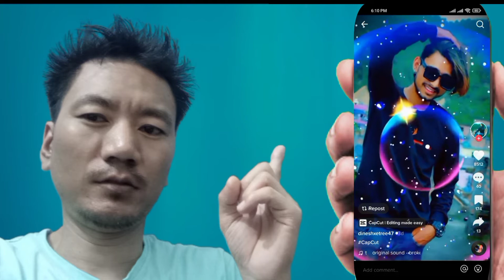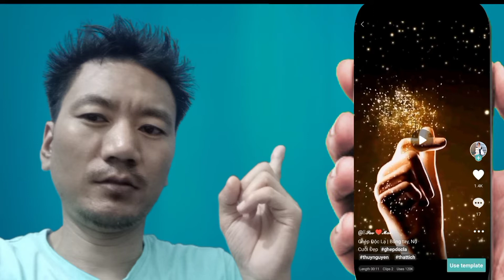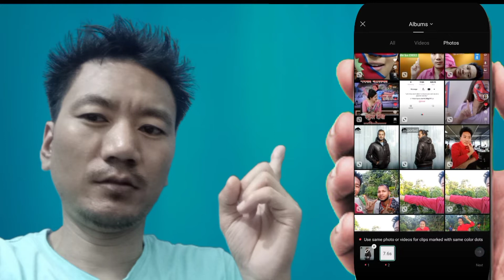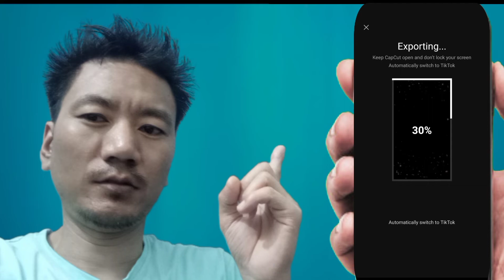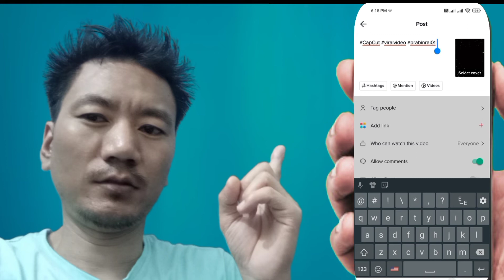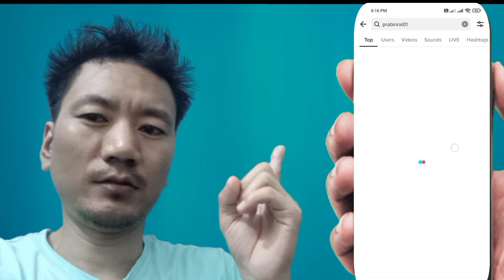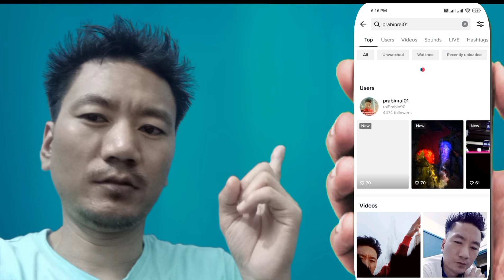Templat video Editing निकै नै राम्राे | Tiktok Trending Templat Video to capcut | Trending Effette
Nmaskar sathe haru yas video ma tapai harulai kamlagane xa pura heranu hola. help garxa so sapot mi prabin Technical view subscriber view ra channel lai

 Hi! I Am prabin technical view Welcome To you My You Tube channel prabin rai fill nem
About This video :- Templat video Editing निकै नै राम्राे | Tiktok Trending Templat Video to capcut | Trending Effette prabinTechnicalView HowToTempletEditingVideo NewEditing#

याे भिडियाे मन परेमा लाईक गरनु हाेला केही प्रश्न सल्लाह सुझाब हरु कमेन्ट मा लेख्नु हाेस्

याे पनि हेर्नहाेस 👇️

नागरिक यप रजिसटर गर्ने गरिका ||How To nagarik apps chalaune tarika hou to use nagarik 2022
सबै भन्दा सस्ताे Mic BOYA BY-M1Youtube काे लागी राम्राे | Sound Qulity best Mi

👉️Tips
👉️Editing
👉️Vlog
👉️other
How To ..

Thanks for visiting My You Tube channel
About :prabin technical view is a youtube channel